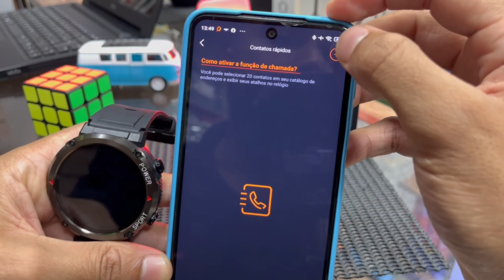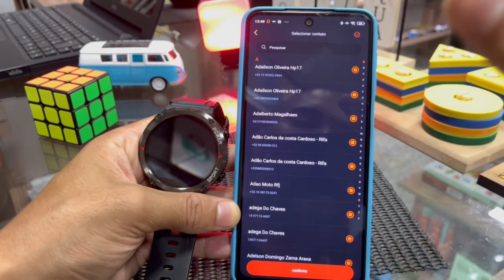CARBON ONE - Como Configurar a Agenda Telefônica